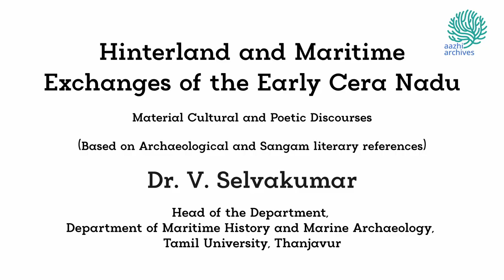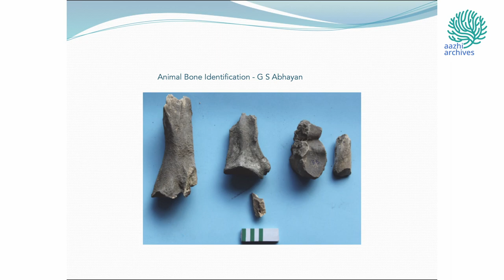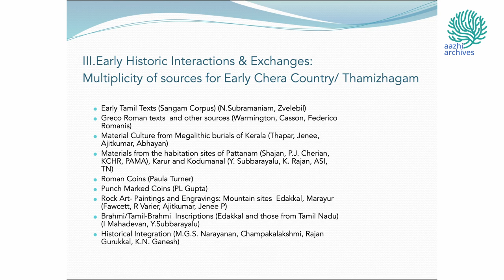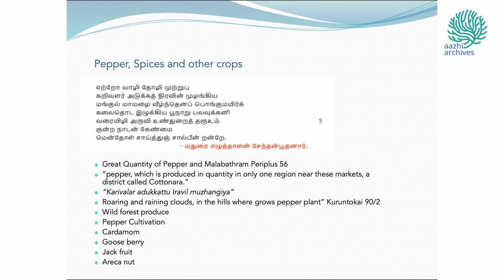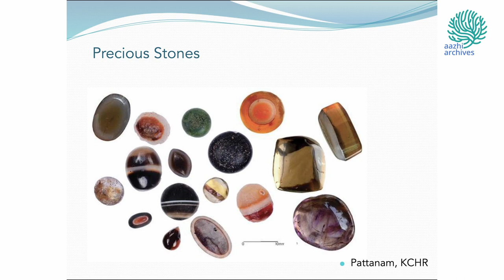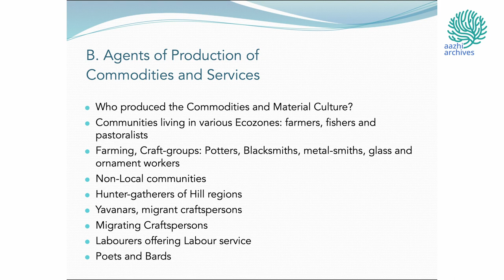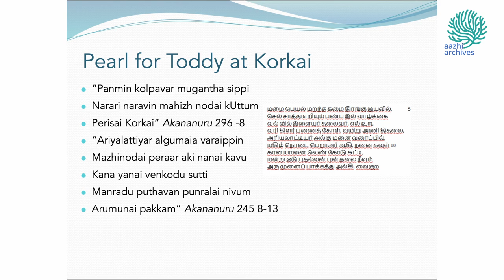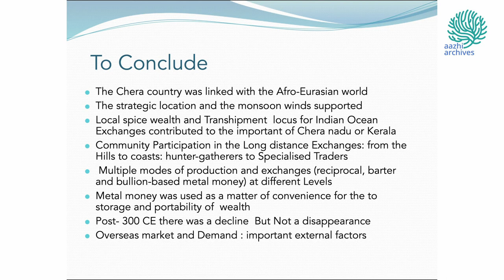Aazhi Talks IV | Hinterland and Maritime Exchanges of the Early Cera Nadu | Dr. V Selvakumar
A talk on Material Culture and Poetic Discourses based on Archaeological and Sangam literary references by Dr. V. Selvakumar, Head of the Department, Department of Maritime History and Marine Archaeology, Tamil University, Thanjavur at Sea A Boiling Vessel, as part of Aazhi Archives Talks and Seminars, Mattancherry, Kerala on March 12, 2023.